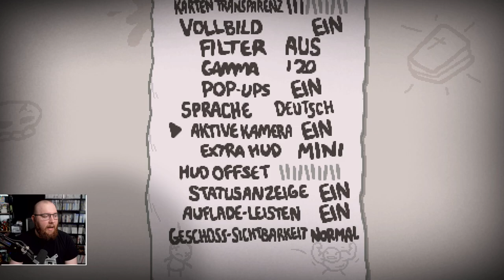Isaac hat eine offizielle deutsche Übersetzung - Isaac Repentance